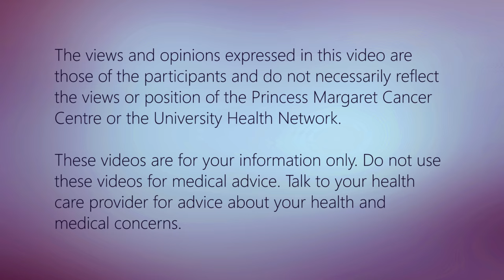What's the One Thing That Gets You Through Your Day? // The C Word: Young Adults with Cancer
What is the one thing that gets you through the day without fail?

A group of young adult cancer survivors candidly answer questions about life, being young, and having cancer.

Panel:
Stephanie Sliekers
Carolyn Van
Kyla Demarco
Vinesha Ramasamy
Thomas Cantley
Alyssa Whiteman
Peter Laneas

Support for Adolescents and Young Adults living with cancer:

There are programs available at Princess Margaret and in the community that support adolescents and young adults living with cancer.